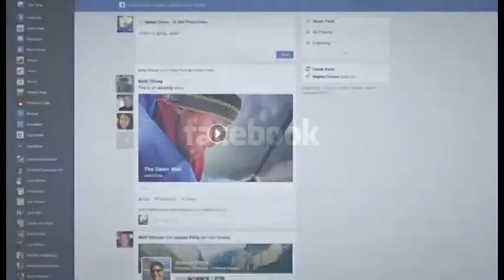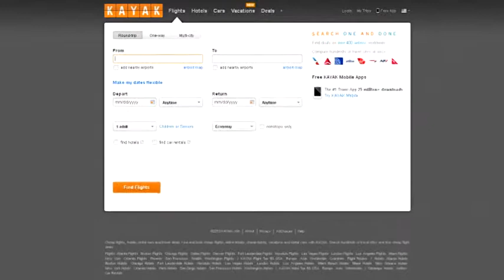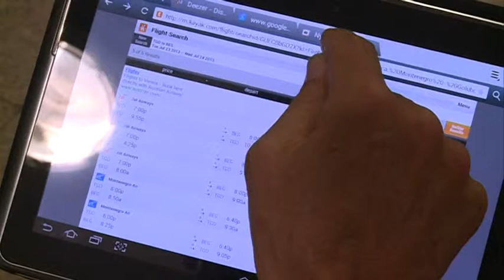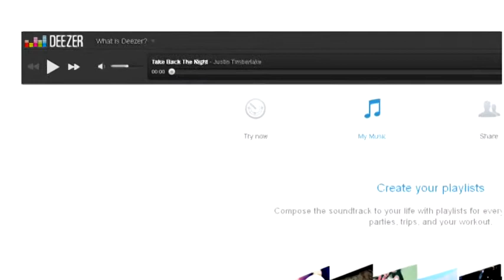SurfujPametno TV :: Michael Malvebo, Telenor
SurfujPametno, Pilot serijal, Ep05

Michael Malvebo, direktor Telenora Crna Gora, podijelio je sa nama koji su to njegovi omiljeni sajtovi i aplikacije, a kako njegova djeca provode svoje vrijeme na Internetu.

// Emisija SurfujPametno sastavni je dio projekta ''Osvoji Internet, surfuj pametno'' koji kompanija Telenor partnerski realizuje sa Ministarstvom za informaciono društvo i telekomunikacije, Ministarstvom prosvjete, udruženjem ''Roditelji'' i Ombudsmanom.
SurfujPametno serijal o bezbjednosti na Internetu možete pratiti svakog utorka od 16:15h na TV Vijesti. //